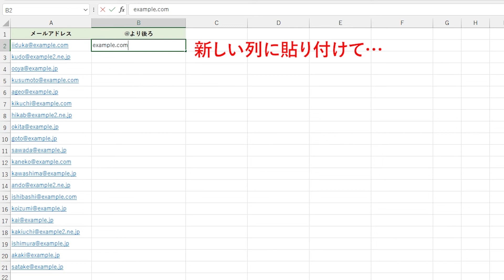1分でわかる！ Excelの「フラッシュフィル」。データの法則性に従って自動入力できる【エクセル時短】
Excelの「フラッシュフィル」の使い方を、1分でわかる動画で解説！ フラッシュフィルとは、入力済みのデータから法則性を見つけ出し、自動的に処理する機能のこと。状況によっては関数よりも時短できる、知る人ぞ知る便利機能となっています。

この動画では、メールアドレスの「@」より後ろをフラッシュフィルで自動的に取り出す方法を紹介しています。できるネットの記事では、氏名から「姓」と「名」を分けて取り出す方法も解説しています。

エクセル時短は「少しでも早く仕事を終わらせたい！」というビジネスパーソンのみなさんに、Excelの作業効率をアップするワザをお届けする連載です。

▼連載「エクセル時短」の注目・新着記事一覧

▼新たな一歩を応援するメディア「できるネット」